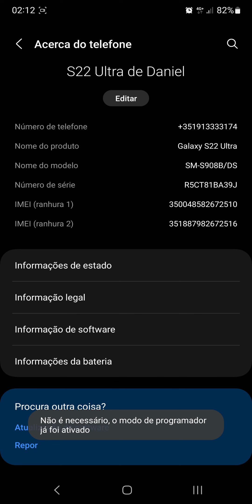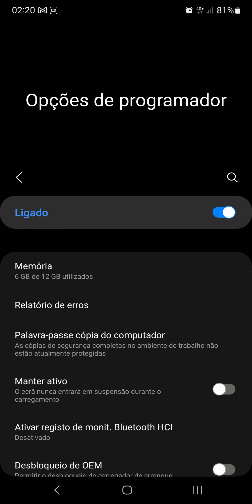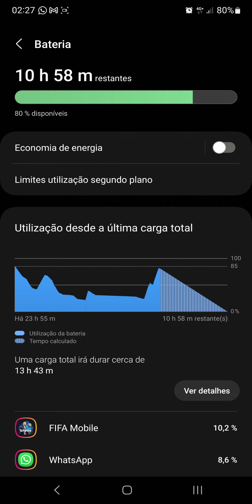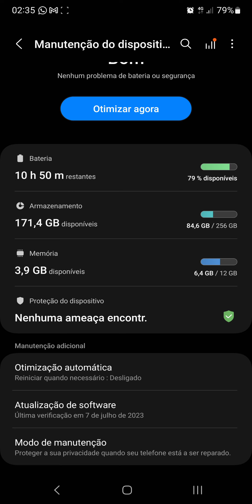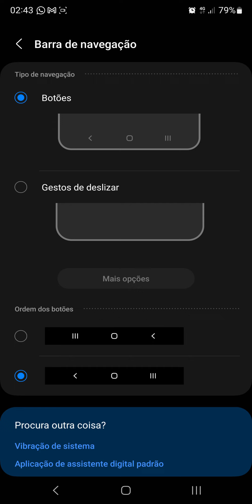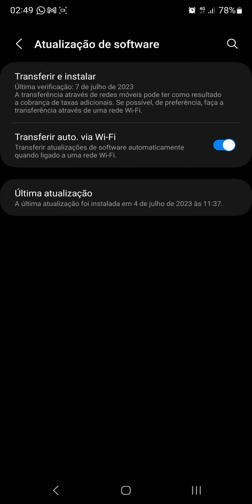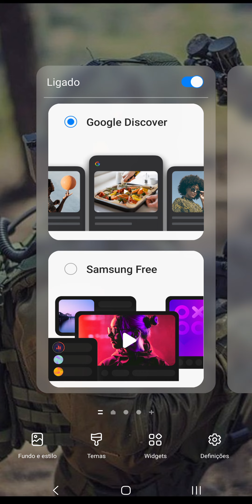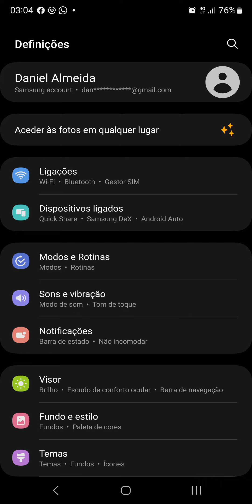Samsung configurar completo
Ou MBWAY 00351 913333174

Obrigado e partilha se poderes